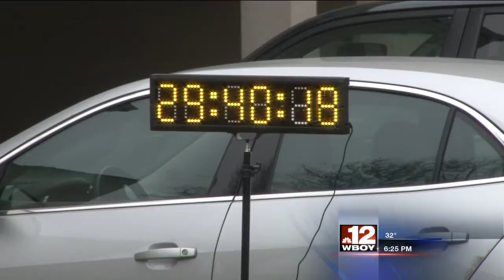Stonewall Jackson Memorial Hosptial host 5K run to promote healthy living